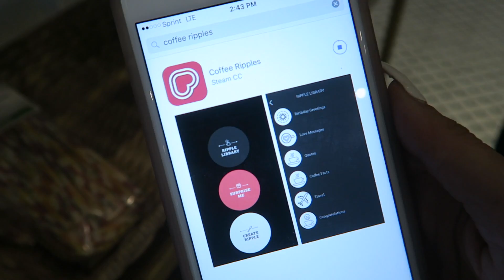WoUlD yOu LiKe A lAtTe??? | A VLOG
Dana and I went to a cute lil cafe that makes latte art in Hollywood then went on a hike at runyon canyon!!! fun day! lemme know if u want more vlogs like dis :P

Hello! My name is Lycia Faith and I make videos all about beauty and lifestyle! Check back EVERY TUESDAY, THURSDAY, AND SUNDAY for new videos!